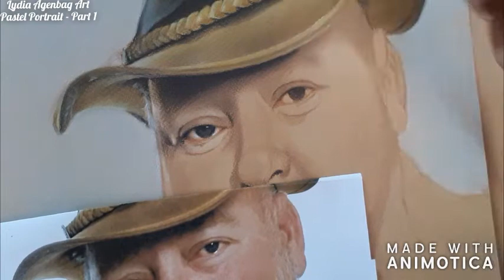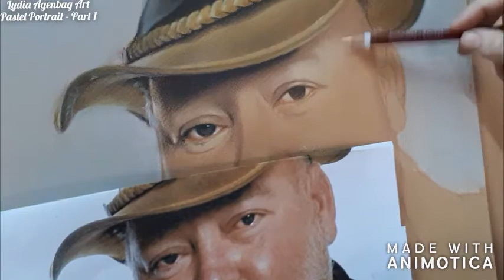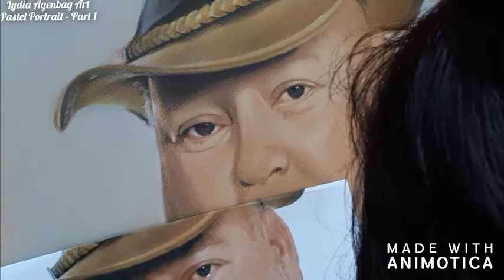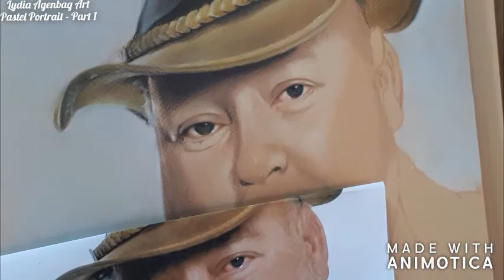Pastel Pencil Portrait (Part 1)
A pastel pencil portrait in progress. I am a South African Artist and I specialize in Pastel Pencils. My work is usually more symbolic and narrative, but I also do portrait commissions. I rarely use pastel sticks, and I usually work mainly with Derwent Soft Pastel Pencils on tinted Fabriano Tiziano.